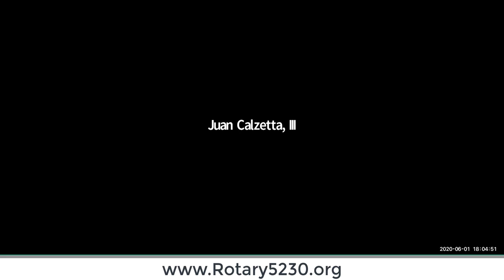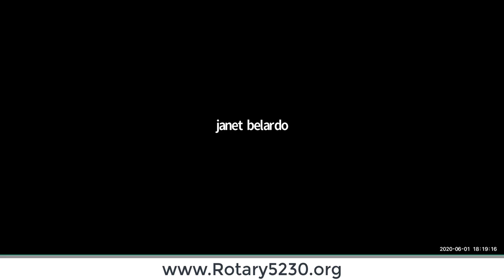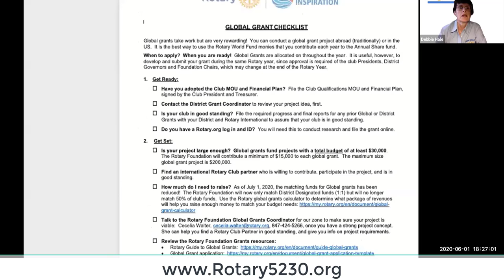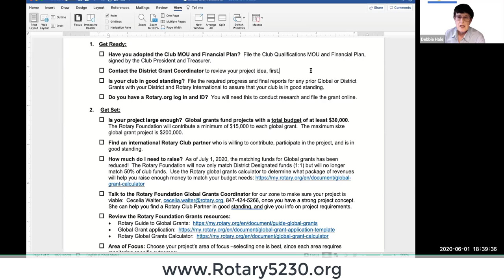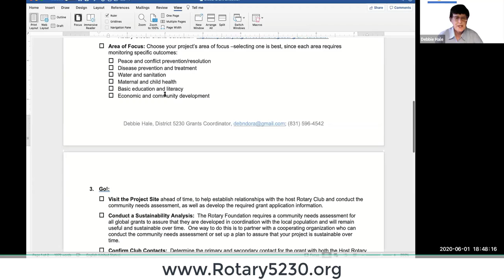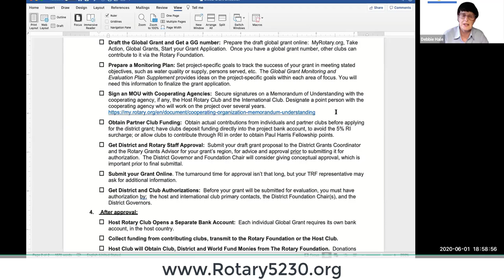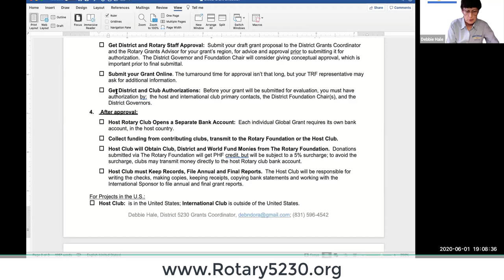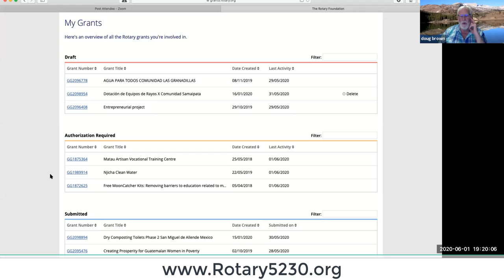Rotary International District 5230 Grant Training 2020 Session 001 Original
Rotary International District 5230 Grant Training 2020